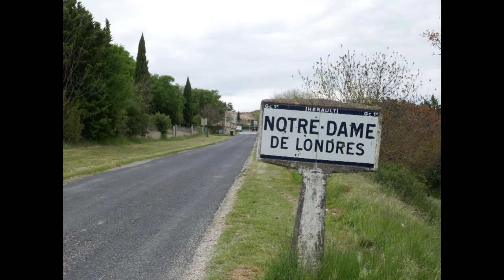Le GR de Pays Grand Pic Saint-Loup - Mai 2021